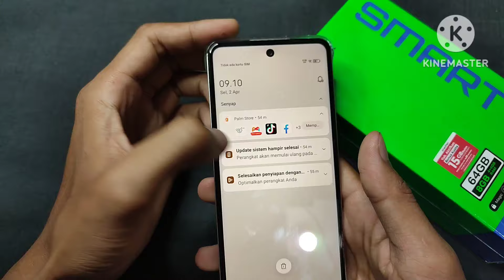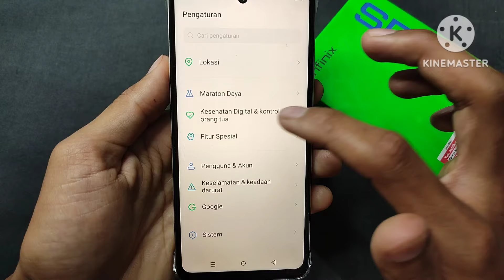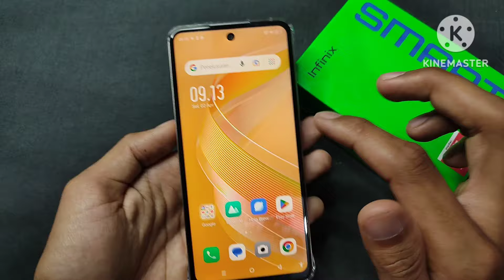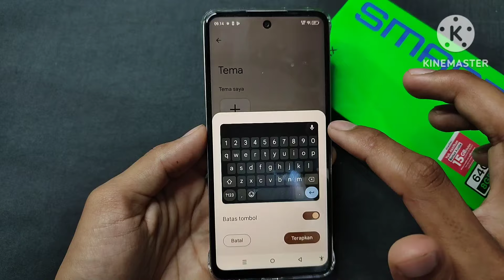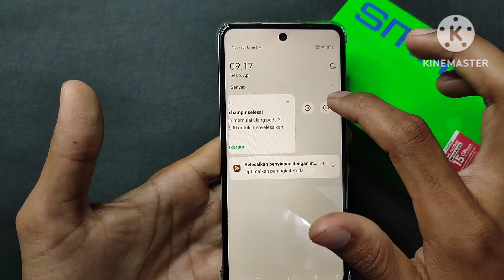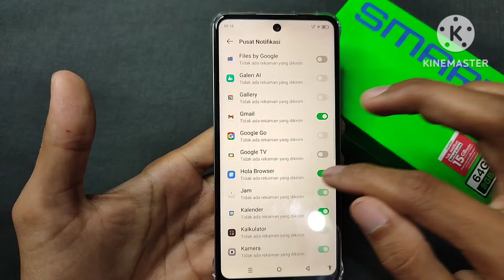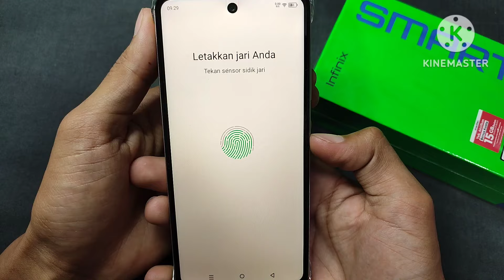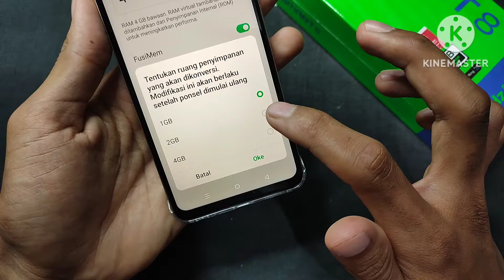Setting wajib hp infinix smart 8 agar makin mantul | tonton sampai akhir